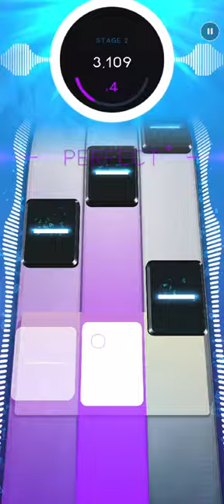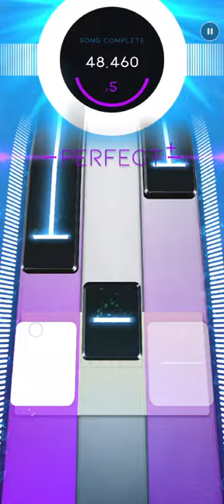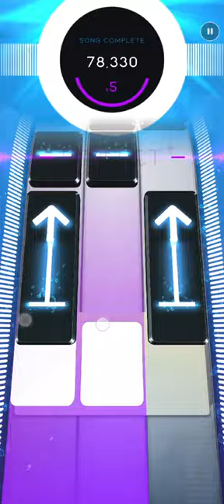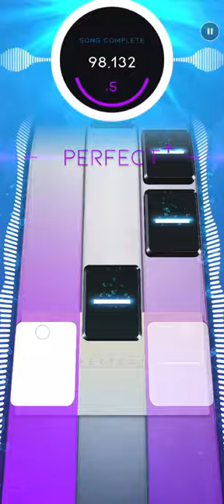Algebra, Function Phantom | Diamond an INSANE using one Revive, harder than i thought !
● For how to create and play custom songs, check out my last tutorial: